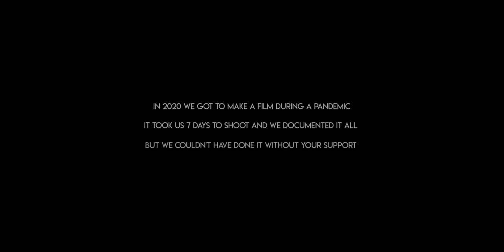Black Fields Behind The Scenes TRAILER 2021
The making of Black Fields documentary Trailer // Independent Short Film